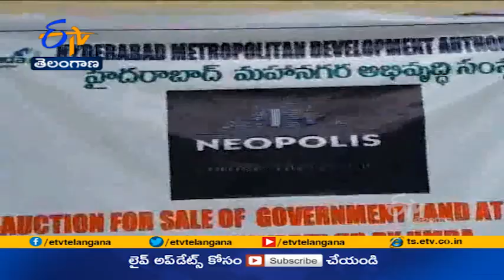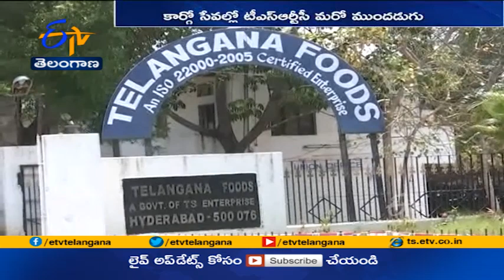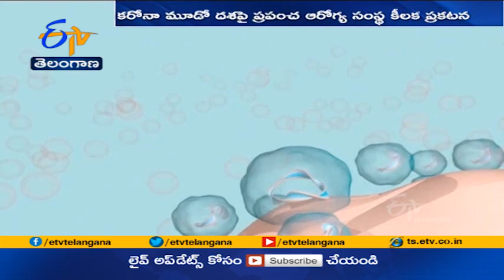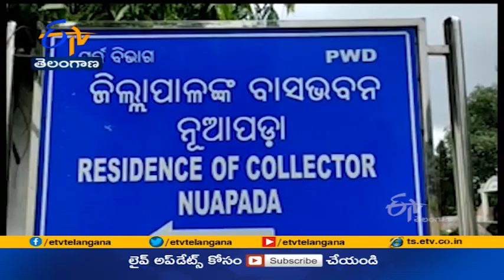Ghantaravam 7 PM | Full Bulletin | 15th July 2021 | ETV Telangana | ETV Win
15th July 2021| Ghantaravam 7 PM | ఘంటారావం | ETV Telangana | ఈటీవీ తెలంగాణ | ETV Win | ఈటీవీ విన్‍